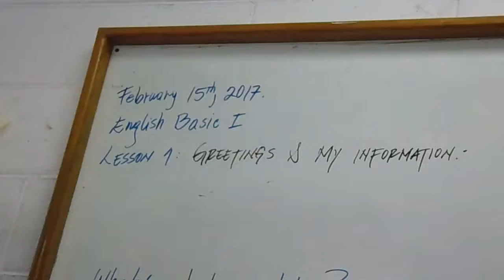2017-02-15 (Miércoles) -- 1. Inglés I (Video)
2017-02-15 (Miércoles) -- 1. Inglés I (Video).